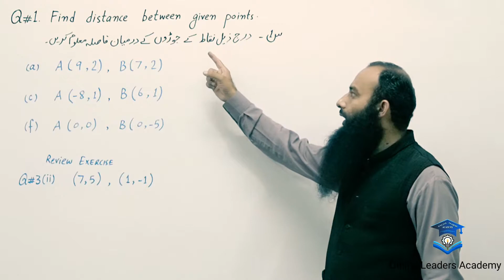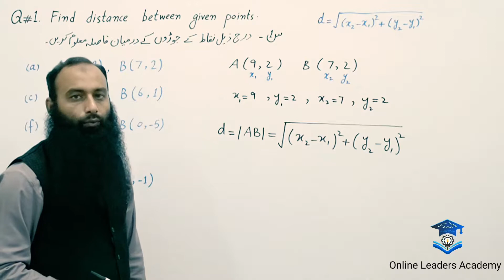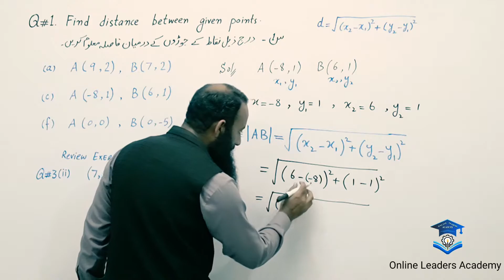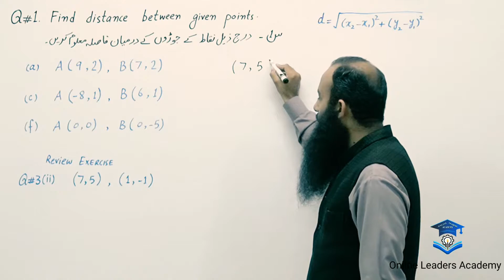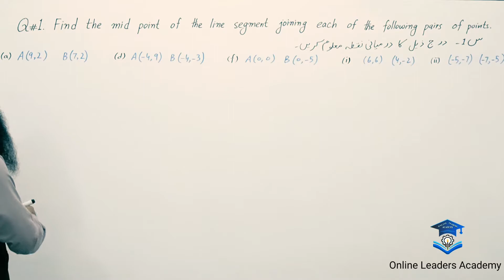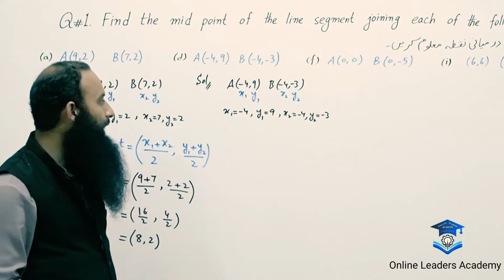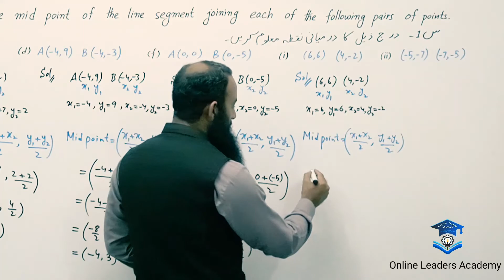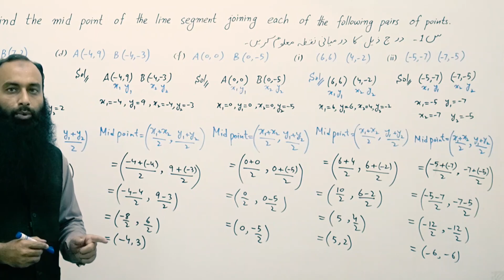9th Class Maths || Unit # 9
Complete Solved Smart Syllabus